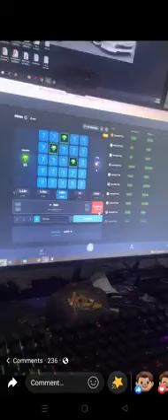Goodbye Philwin Welcome TAYABET" Doblehin nya Cash in mo Link nasa Description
Tips kung paano madoble Pera mo hehehe. mag cash in ka 200 may free 200. Or 500 cash in mo magiging 1K kung ayaw mo maglaro withdraw muna hehehe.. pero pede mo rin laruin .. Same lang po ng mga laro Kay Philwin. Sign up 👇